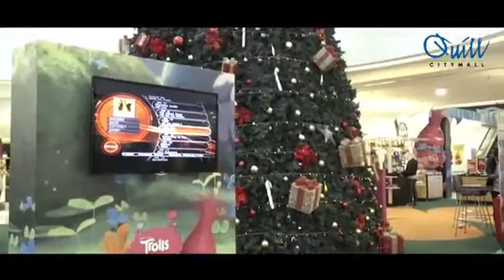Dreamworks Trolls Christmas 2016